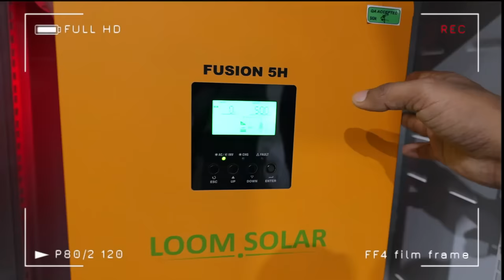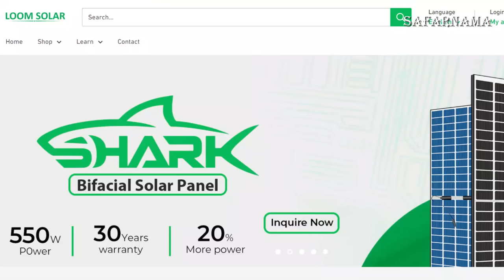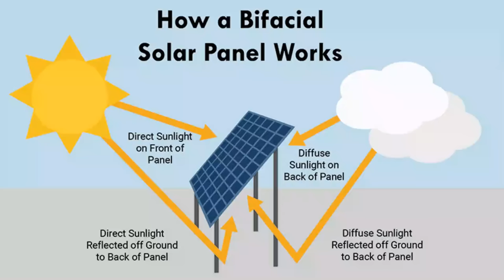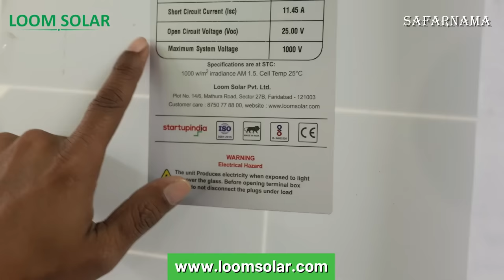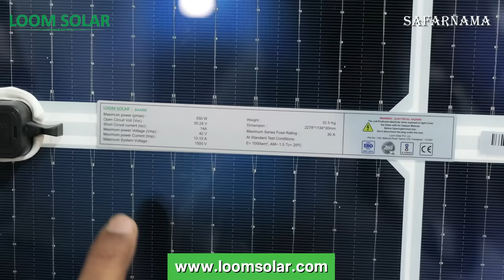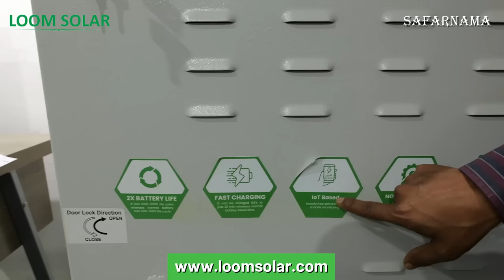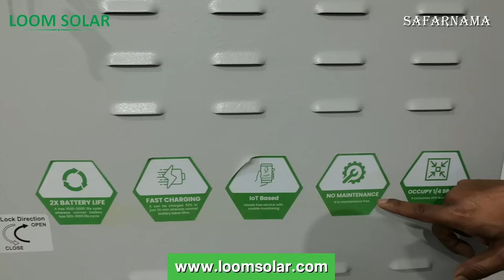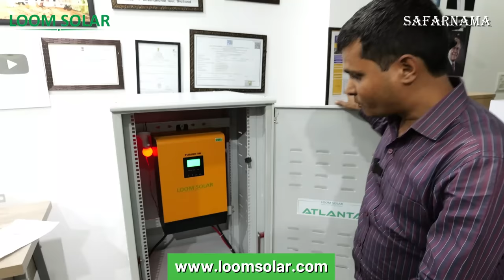अब बिजली का बिल होगा 0 | Cheapest Solar Panel Factory | सोलर से चलाओ AC और Motor भी | Loom Solar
Namaskar Dosto...!

I'm back again with another new interesting video about best solar panels in India.

Corporate Office
Plot No. 14/6, Sector 27B, Faridabad, Haryana - 121003
Loom Solar India's No. 1 Mono Panel Manufacturer

cheapest solar panels,
loom solar,
solar panel market,
solar panels for home use,
solar panels for home electricity,
solar inverter for home with battery,
solar inverter with battery,
solar panels maufacturer,
solar panels factory,